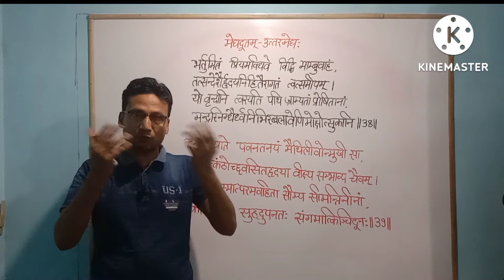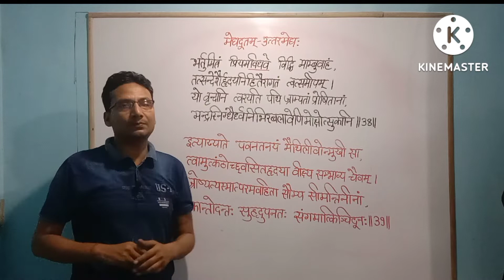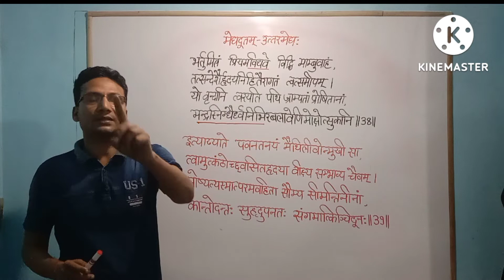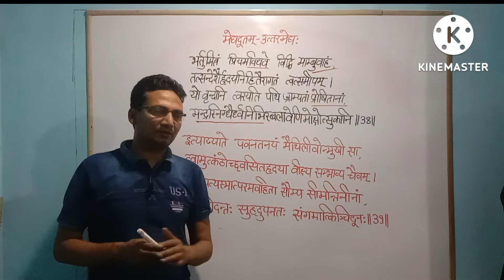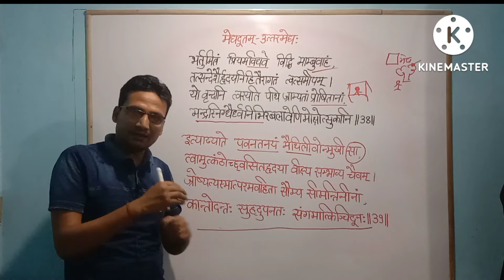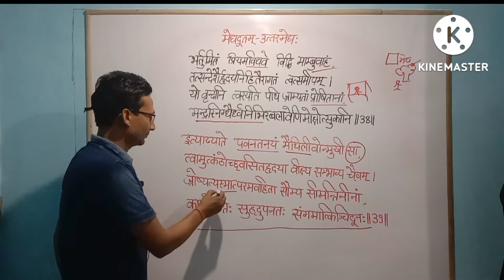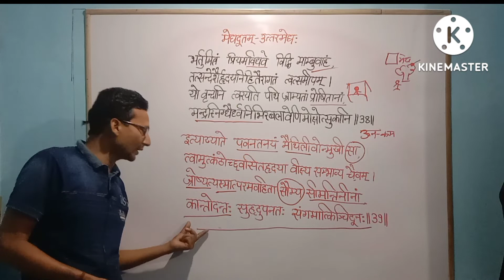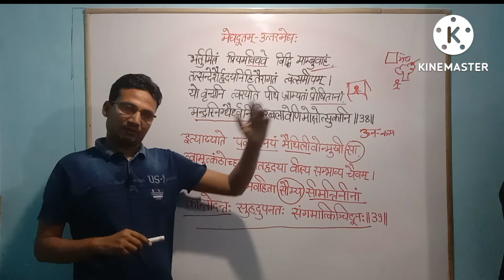Meghdutam Shlok-38+39 / Uttarmegh / uppcs / Uptgt Lt Sanskrit / Kalidas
SDG CLASSES
Meghdut Shlok-38+39 / मेघदूत श्लोक / Meghdut in Sanskrit / Uptgt Lt Sanskrit / Kalidas

@SDG CLASSES

Uttarmegh

 मेघदूतम्   UPTGT-UPPGT SANSKRIT mangalacharan / mandakranta chand / by Aditya

नमः संस्कृताय
Uttar meghdut के श्लोक की विस्तृत व्याख्या और बनने वाले प्रश्न की चर्चा इस विडियो में कि गयी है।
महाकवि कालिदास विरचित इस ग्रन्थ में अपने स्वधिकार से प्रमत्तः से शापित होकर यक्ष रामगिरि के पर्वतों में निवास किया।
यह एक खण्डकाव्य/गीतकाव्य है। एक विरही का मार्मिक चित्रण कालिदास ने किया है।
मेघदूत काव्य पाठ  meghdut vachan  मन्दाक्रान्ता छन्द  में श्लोक को पढ़या गया है।

इस विडियो के माध्यम से आप uptgt aur uppgt की परीक्षाओं में बनने वाले प्रश्नों के उत्तर देने में सफल होंगे ।
nta net में भी और प्रतियोगी परीक्षाओं के लिए महत्वपूर्ण जानकारी मिलेगी ।

अन्य विडियो देखने के लिए नीचे लिंक पर क्लिक करें।

अभिज्ञानशाकुन्तलम्

शिवराज विजय

उत्तर मेघ

पूर्व मेघ

संस्कृत व्याकरण प्रवेशिका

महाभाष्य

REET भाषा

पाणिनीय शिक्षा

Thanks for watchingSDG CLASSES